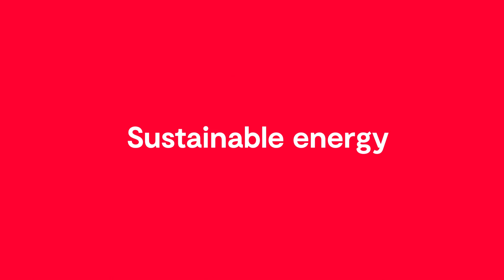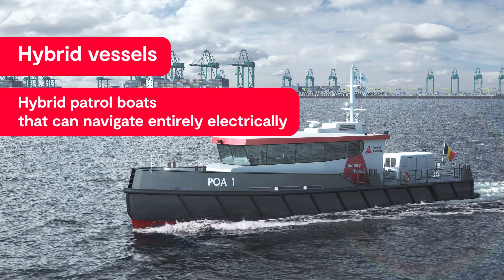Port of Antwerp - Our energy transition projects